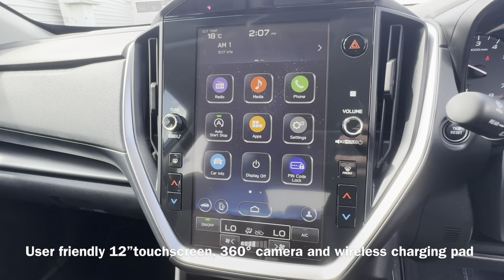#63848 Subaru Impreza 2.0L MY24